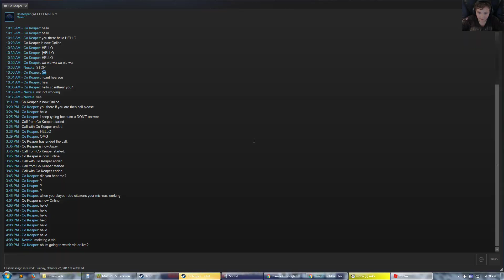Roblox | Part 1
GPU: GeForce GTX 970
CPU: Intel(R) Core(TM) i7-4770K CPU @ 3.50GHz
Memory: 32 GB RAM (31.89 GB RAM usable)
Current resolution: 1920 x 1080, 60Hz
Operating system: Microsoft Windows 7 Professional